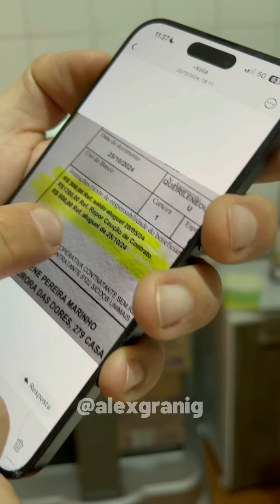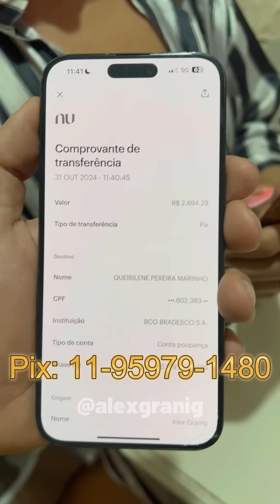Final Feliz! Lutando Contra o Câncer e Problemas na Coluna Ela Teve Todos Aluguéis Atrasados Pagos